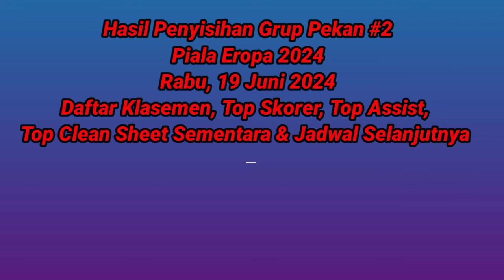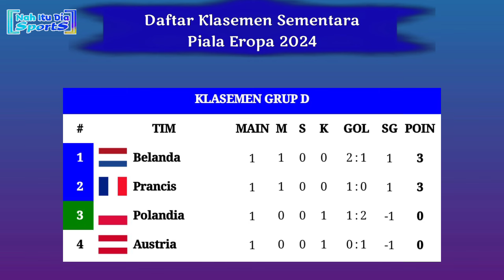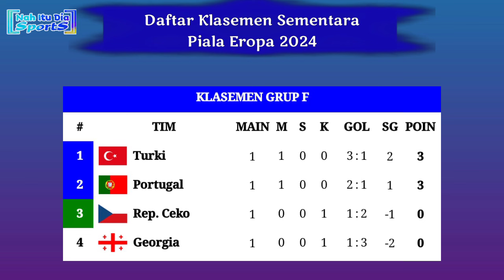Hasil Piala Eropa 2024 Tadi Malam - Kroasia vs Albania - Klasemen EURO 2024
Hasil Penyisihan Grup Piala Eropa 2024 Pekan 2
Hasil Euro 2024 tadi malam
Hasil terbaru euro 2024
Hasil Kroasia vs Albania tadi malam
Results Euro 2024 Croatia vs Albania
Hasil Euro hari ini
Hasil Piala eropa hari ini
Results Euro 2024
Germany vs Scotland
Klasemen piala Eropa 2024
Klasemen terbaru euro 2024
Klasemen piala Eropa tadi malam

Jadwal Siaran langsung piala eropa live RCTI malam ini
Siaran langsung piala eropa live MNC tv malam ini
Jadwal piala eropa 2024 live RCTI Jerman vs Hungaria
Jadwal piala eropa 2024 live RCTI Skotlandia vs Swiss
Jadwal piala eropa 2024 live RCTI Kroasia vs Albania
Jadwal penyisihan grup piala eropa 2024 pekan ke 2
Jadwal penyisihan grup piala eropa 2024 matchday ke 2

Klasemen sementara piala Eropa 2024
Piala Eropa live inews tv
Kualifikasi piala Eropa live RCTI
Hasil piala eropa tadi malam
Hasil euro tadi malam
Jadwal Penyisihan Grup euro 2024
Klasemen Grup Piala Eropa 2024
Klasemen grup euro 2024,  hasil bola tadi malam, jadwal bola malam ini, jadwal siaran langsung sepakbola malam ini, hasil sepakbola tadi malam, highlights euro 2024, highlight piala Eropa 2024, highlights euro 2024,